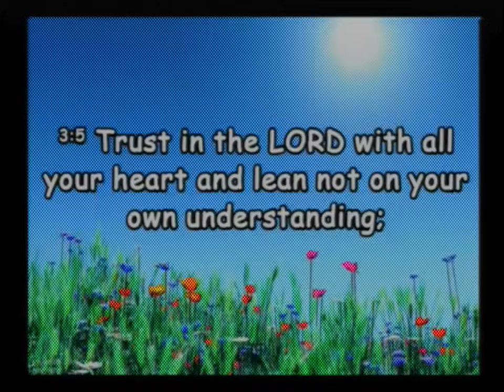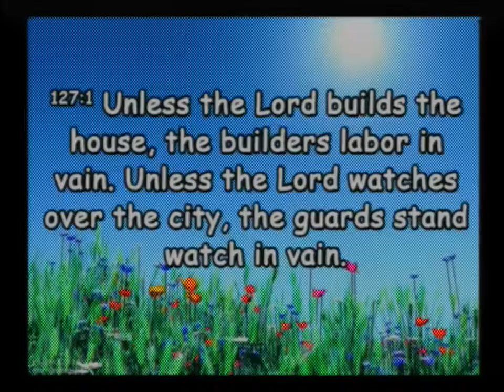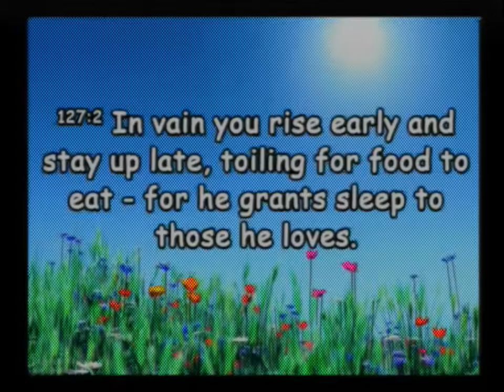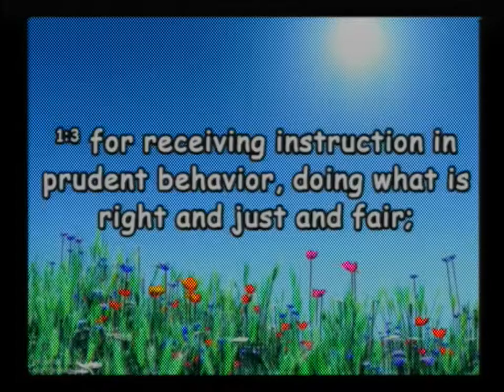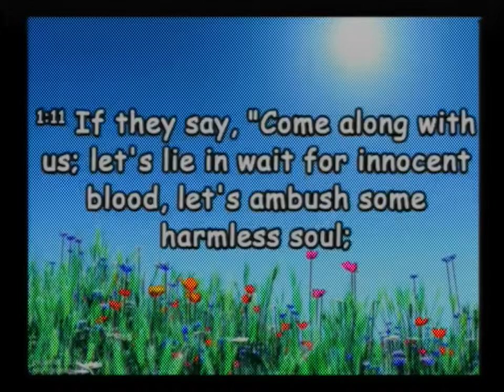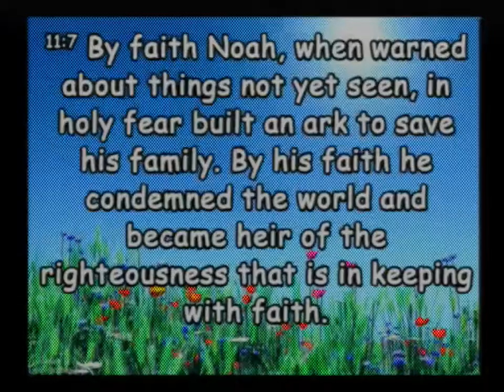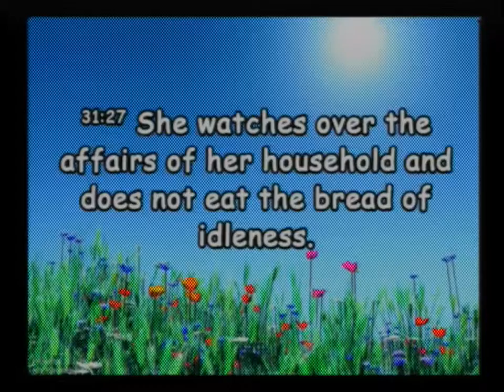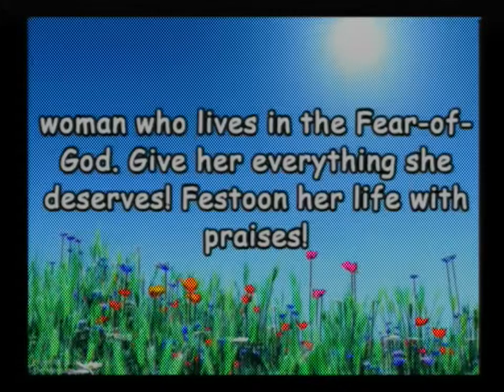20190512 A Mothers Influence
Sunday Service, Sermon - A Mother's Influence